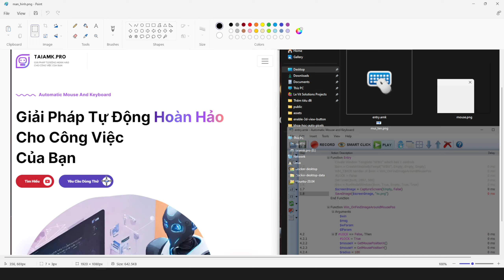Quét Ảnh Xung Quanh Vị Trí Con Trỏ Chuột - Automatic Mouse and Keyboard - taiamk.pro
taiamk.pro chia sẻ tới người dùng Automatic Mouse and Keyboard thủ thuật liên quan tới tìm kiếm ảnh tự động.
Thực hiện tìm kiếm hình ảnh tự động xung quanh con vị trí trỏ chuột đang đặt trên màn hình với bằng phần mềm Automatic Mouse and Keyboard.